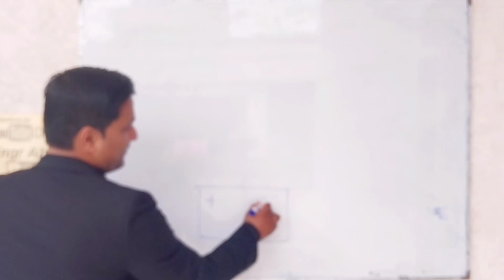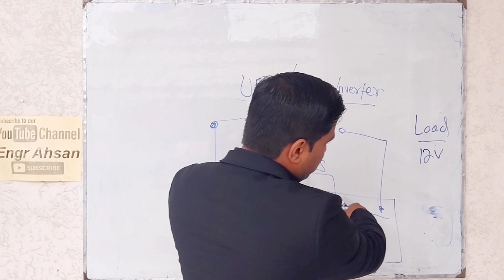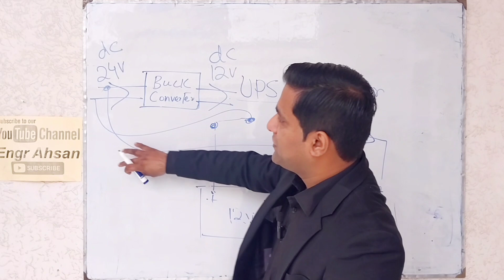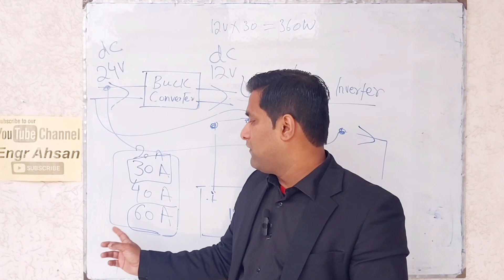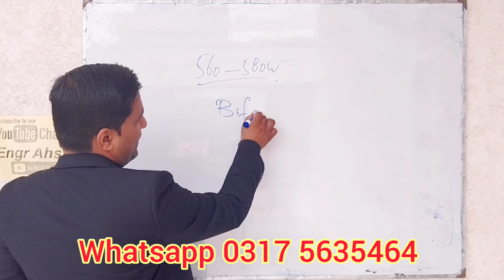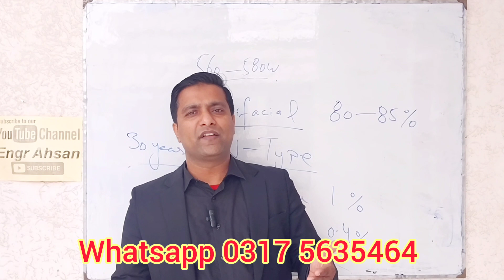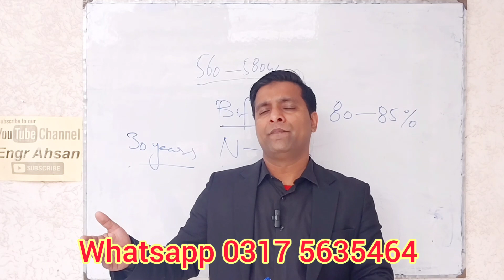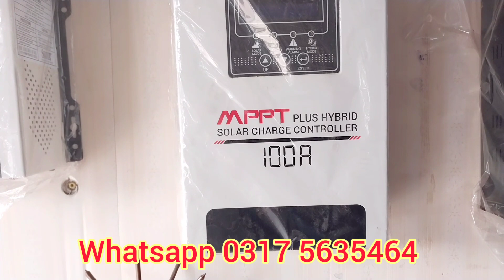Jinko n type Solar Panels || 24v to 12v Step Down Converter || Simtek 100a MPPT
24v to 12v step down converter || Jinko n type solar panels || Simtek 100a mppt

Jinko n type vs longi hi mo 6
Jinko solar panels price in pakistan
inverter
mppt solar charge controller
simtek
simtek battery charger
simtek charge controller
simtek hybrid mppt
simtek hybrid mppt solar charge controller
simtek mppt
simtek mppt hybrid solar charge controller
simtek mppt new model
simtek mppt solar charge controller
simtek mppt solar charge controller price in pakistan
simtek ups
solar inverter
simtek 60a mppt
simtek 80a
simtek 80a mppt
Pwm